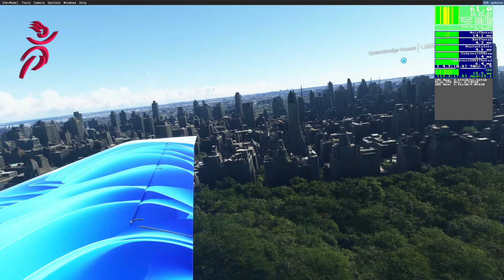Performance Microsoft Flight Simulator - Sim Update VIII (1.23.12.0)